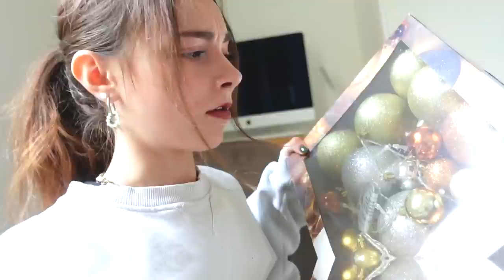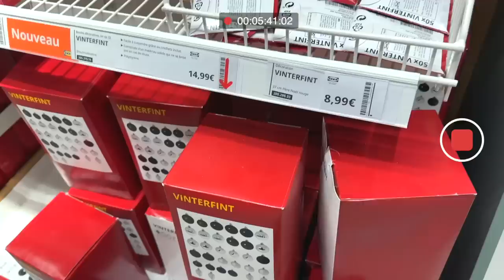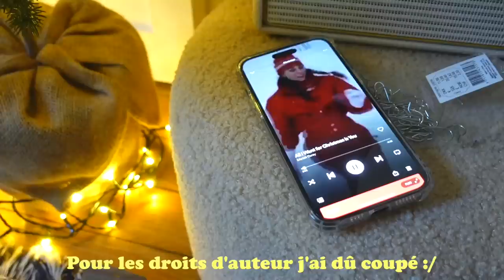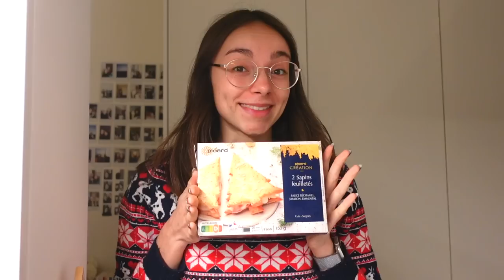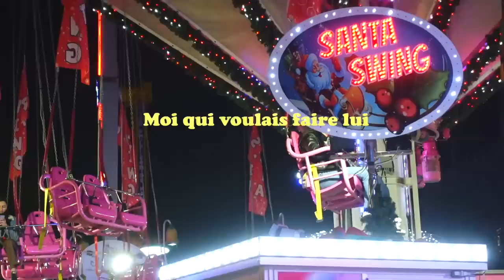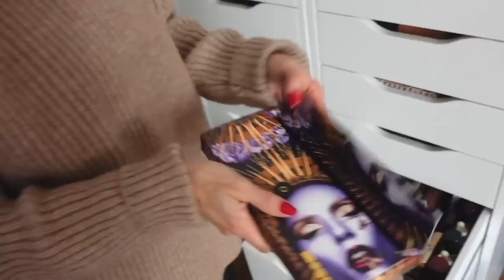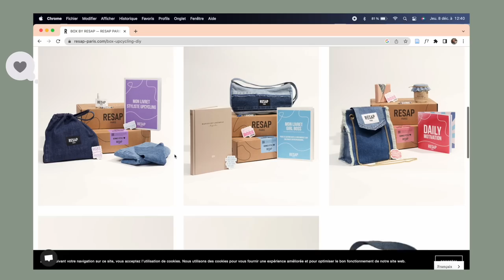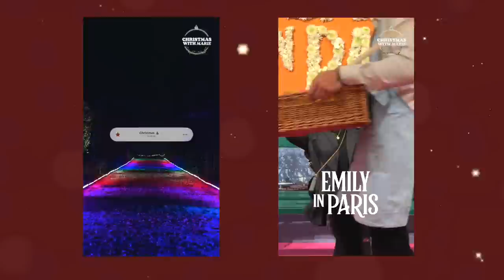7 JOURS POUR : PRÉPARER NOËL (IDÉES CADEAUX•REPAS PICARD•DÉCO)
7 jours pour préparer Noël ! Entre déco, shopping, relooking, et se plonger dans le mood de Noël : on peut dire que la période des fêtes de fin d’année est lancée !

On se donne tout de suite rdv en commentaire pour échanger, ou en message privé insta si tu préfères que ça reste entre nous (je comprends, je comprends )

💕Si tu veux me suivre un peu plus dans ma vie quotidienne sans filtre  c’est sur Instagram que ça se passe ! C’est aussi ici qu’on discute ! ( c’est trop sympa j’adoooore)

-TIKTOK- (j’adore ce réseau c’est hyper spontané je trouve, on s’amuse bien tu verras)
mariemt.ytb

✨ POUR ME CONNAÎTRE EN QUELQUES PHRASES

・J’ai 21ans quand cette vidéo a été filmée ( 🎂 29/10/2001)
・Je filme avec mon Sony ZV1 (best caméra ever omgggg)
・Je fais mes miniatures sur PICSART (très simple d’utilisation) et  Procreate sur iPad

Commente « sympatoche » si tu es arrivé jusqu’ici!